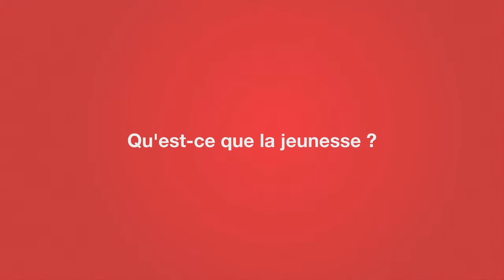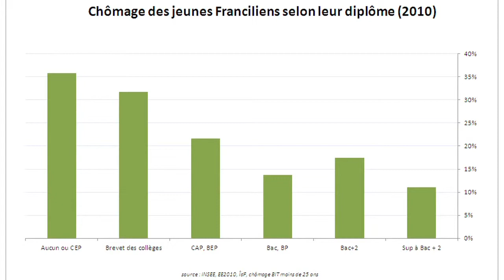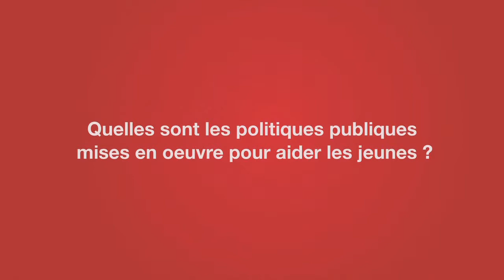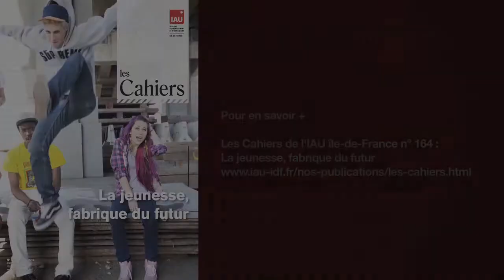La jeunesse, fabrique du futur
A l'occasion de la sortie du n° 164 des Cahiers de l'IAU île-de-France, "La jeunesse, fabrique du futur", nous avons interviewé Corinne de Berny et Mariette Sagot, coordinatrices de ce numéro.
- Qu'est-ce que la jeunesse ?
- Comment se porte la jeunesse en Île-deFrance ?
- Quelles sont les politiques publiques mise en oeuvre pour aider les jeunes ?
- Comment les jeunes perçoivent-ils l'avenir ? De quels changements sont-ils porteurs ?